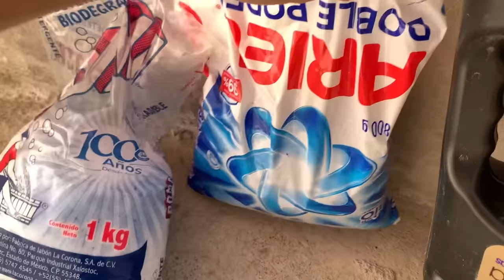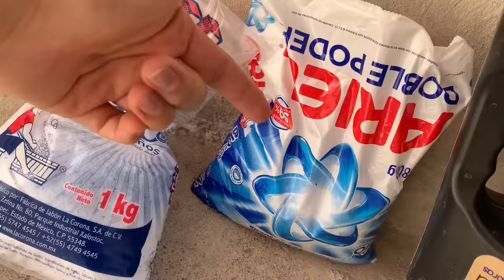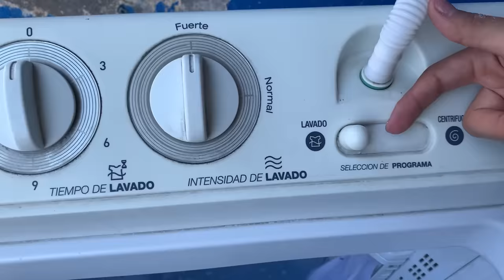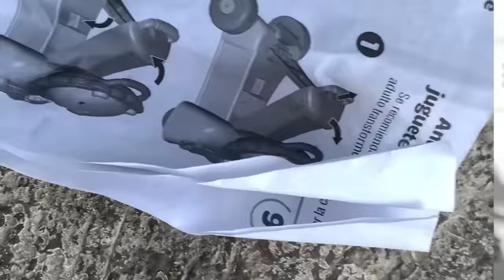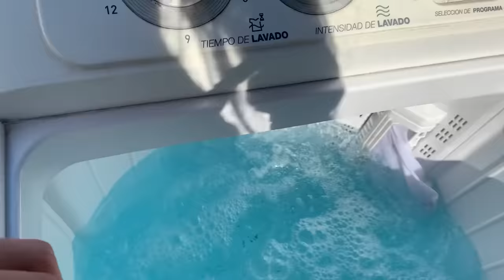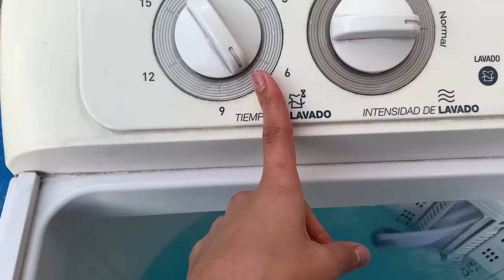MI RUTINA DE LAVADO 🧺 | Motívate | Ammy Alvarado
En esta ocasión les comparto mi Rutina de lavado 🧺
Me la estuvieron pidiendo, espero les guste!
Gracias por tanto apoyo, ya somos 15,000 Suscriptores✨